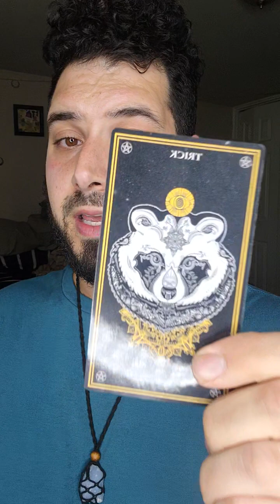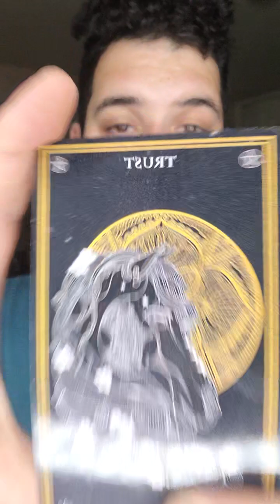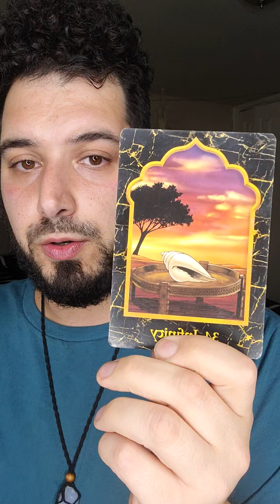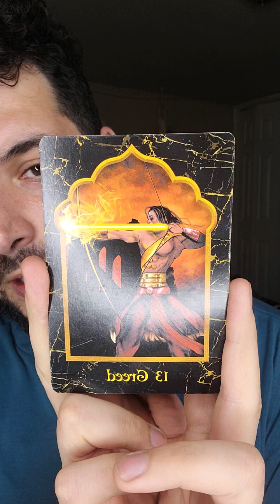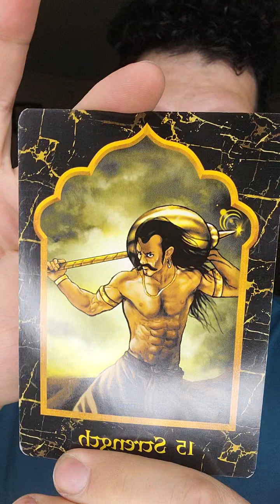PREDICTING THE KARDASHIANS USING ORACLE CARDS